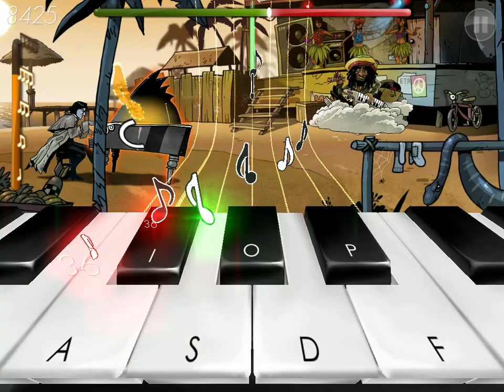Frederic: Resurrection of Music (vs. Rob)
Piece: Polonez A-dur Op. 40 Nr 1
Song Title (In Game): Jamaican Coconuts

After defeating Gean, we head over to the Caribbeans to face off against Rob. For the observant, you may recognize that Rob looks awfully similar to reggae megastar Bob Marley. Yes, I believe that it was intentional.

As for the song itself, I find it to be rather relaxing. The song is very simple to play and isn't very challenging at all. It's one of those songs that are good for relaxing after a very long day. Sure, there's very little power behind the notes, but who cares? This song is nice to listen to and is good for the mind and soul.